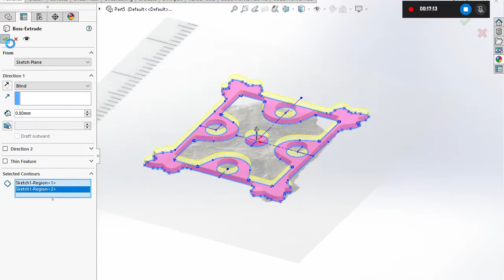how to make a Medieval brooch.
how to make a Medieval enamelled brooch. Replikant (.nl) for more pictures and video's of my work.